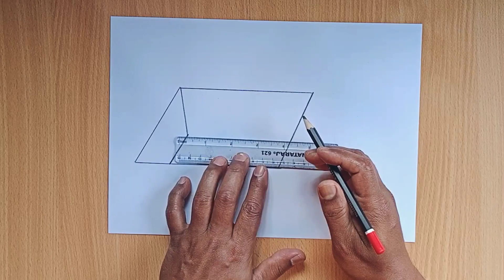Very Easy!! How To Draw 3D Hole - Anamorphic Illusion - 3D Trick Art on Paper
Very Easy!! How To Draw 3D Hole - Anamorphic Illusion - 3D Trick Art on Paper _ Rongtuli Drawing Academy Pabna

In this video I show you how to draw 3D Steps in a hole on line paper for kids and adults.
Have fun !!!

Material used
pencil (2b, 4b, 6b) and Eraser.